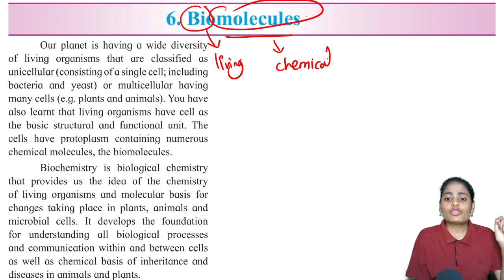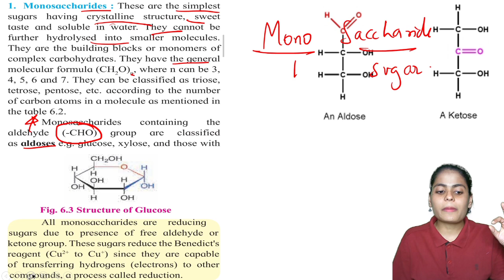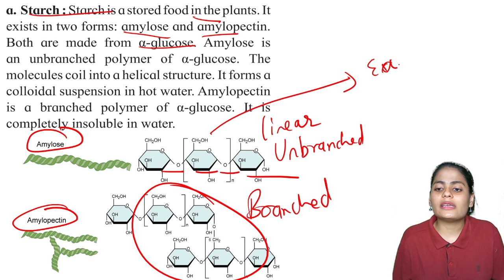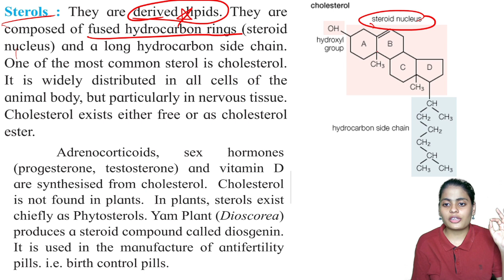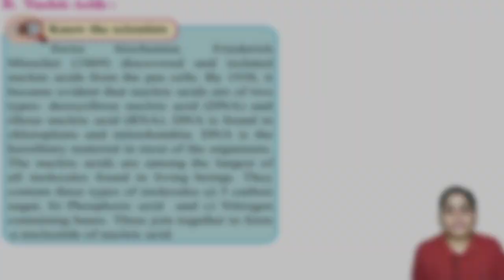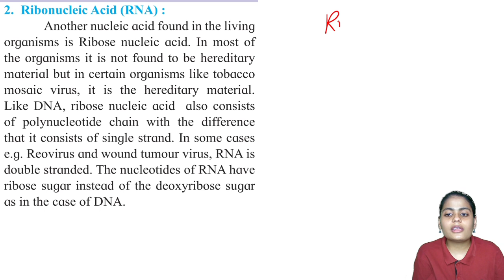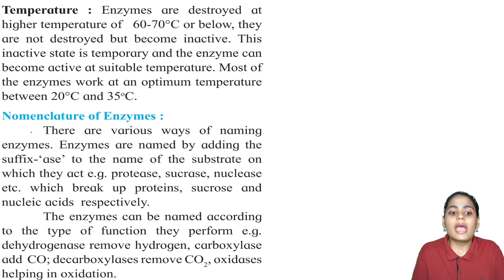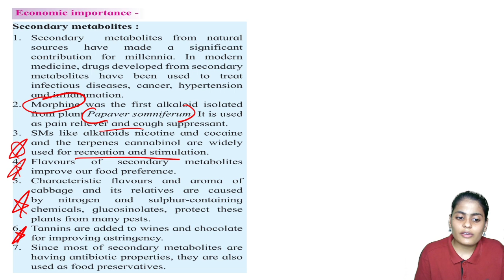MHTCET 2022 | Biomolecules | One Shot Lecture | Biology | Gyanlab | Anjali Patel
MHTCET 2022 | Biomolecules | One Shot Lecture | Biology | Gyanlab | Anjali Patel | ‎@GYANLAB NCERT

Best Entrance Books 👇👇
PCM / PCB - MHTCET 2021 Scorebooster is available👇
NEET Books 😍
45 Days Revision Plan Biology 👇👇
NEET MCQ Practise Books 👇👇
MHT-CET – 2021 Solved Papers for Engineering aspirant PCM
MHTCET - 2021 Solved Papers for Pharmacy aspirants PCB
NEET Most Wanted Physics, Chemistry & Biology Combo: 45 Day Revision Plan For NEET (Latest Edition for NEET 2022)
MHTCET Engg Entrance Solved Papers 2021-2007

🛑 Gyanlab Ncert 🛑